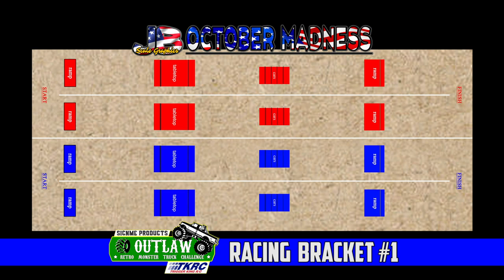4-WIDE Outlaw Retro Racing - JB Scale Graphics October Madness - Trigger King R/C Monster Trucks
First time ever on TK:  4-WIDE Outlaw Retro racing bracket!  Race is from the JB Scale Graphics October Madness event on October 2, 2021.